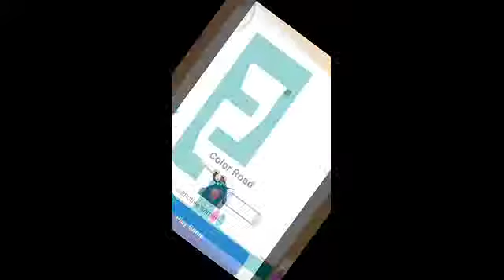Love balls level 474 Android Gameplay